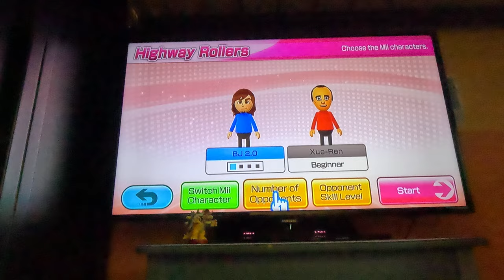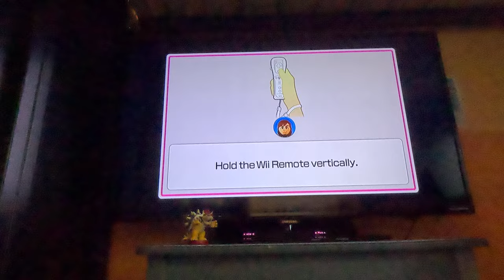Ep 11 Wii Party U - Beating All CPUs in Highway Rollers - Vs Xue-Ren (Beginner, 4K60fps, Part 1)